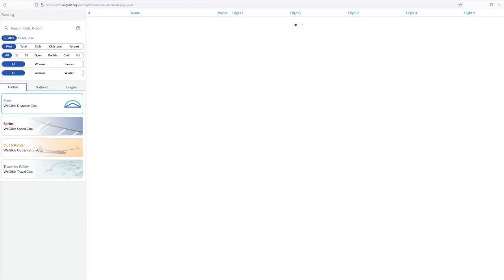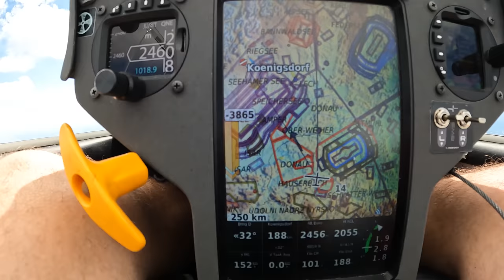BIG STRUGGLE to fly back home | 3900km TRAVEL BY GLIDER - NO ENGINE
✈️ Get TWO MONTHS of Skysight weather forecast for free if you buy the annual subscription.
SkySight (only available for new customers)*
✈️ The best value for money glide computer:

My supporters!